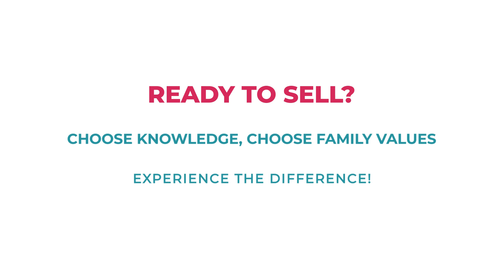2/2 690 Alexandra Parade, Glasgow, City of Glasgow, G31 3LQ